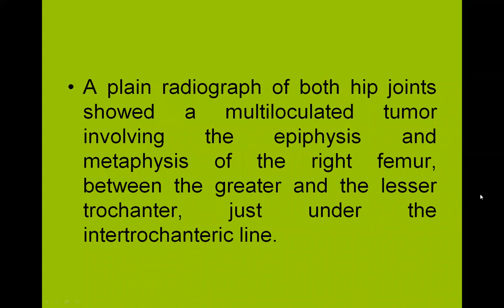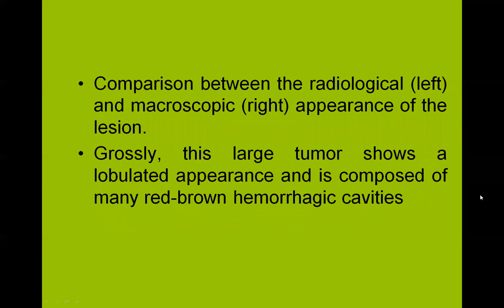Quiz 524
Cavernous Hemangioma of the Proximal Femur